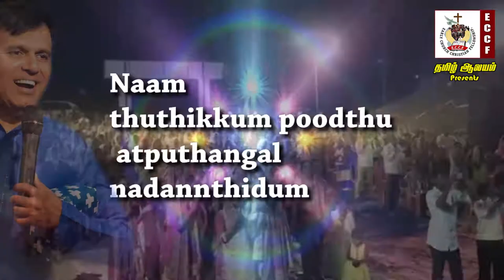thuthikkum poodthu - Song Write:Pr.Ravikumar - Music:D.PHILIP singing:Pr.Lawrance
Anru thuthikkum poodthu atputhangal nadanthathu